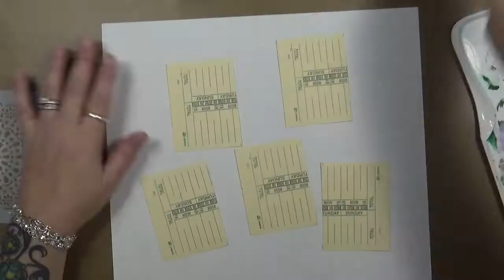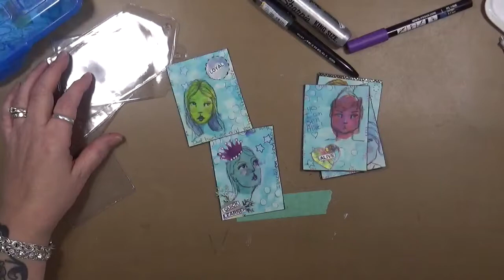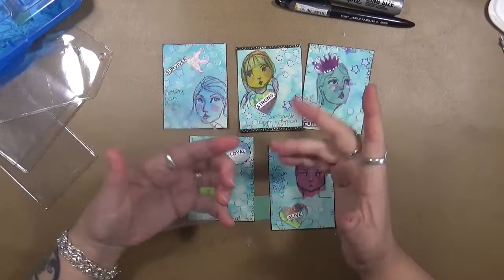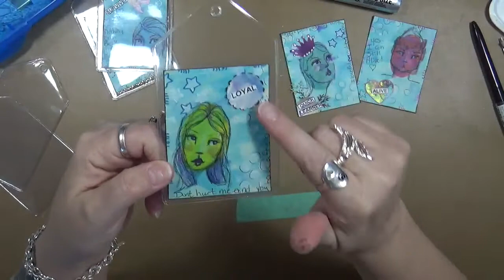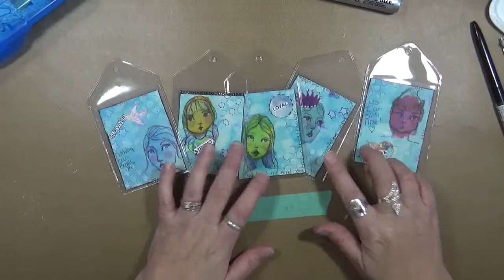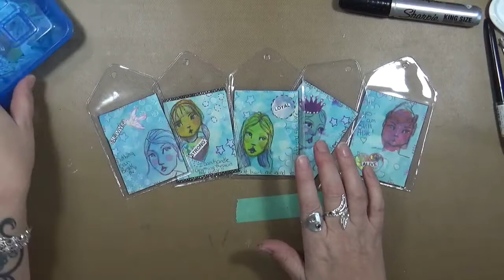Explorations of Me- January 2019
Welcome to Explorations of Me 2019

This year we again have 4 artist that will be giving you their interpretation of the prompts.
This is going to be a year of soul searching, reflection, and exploring yourself.
Please join Gina B Ahrens, Leslie McGrath, Barbara Clark, and myself for some interesting
And inspiring content.

Snail Mail  - Happy Mail :
Cindy Utter
850 HWY 701N